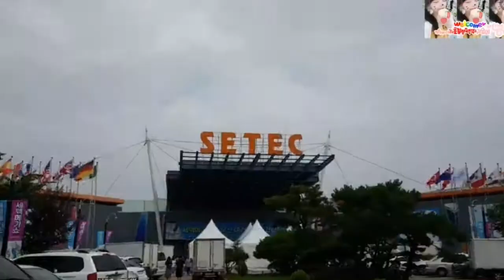Miti Vlogs | Gangnam Setec Mega Show